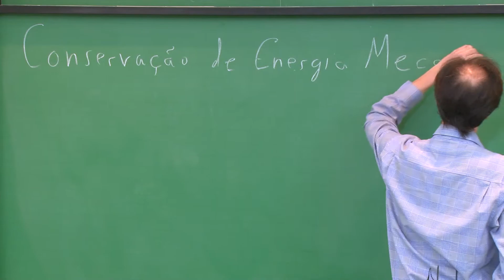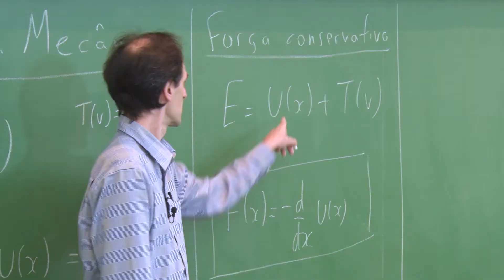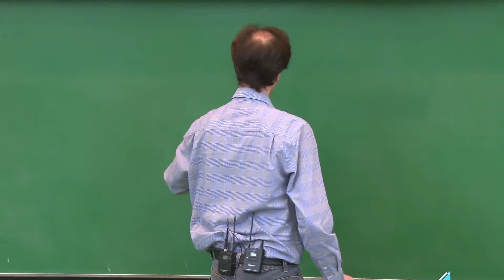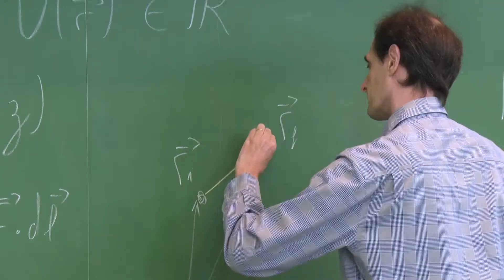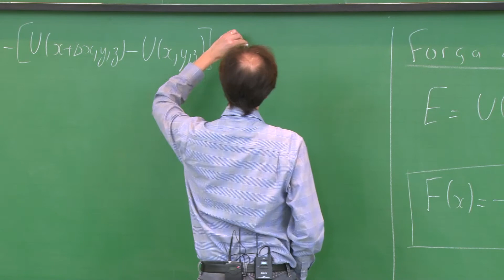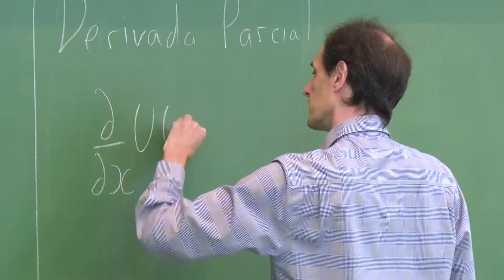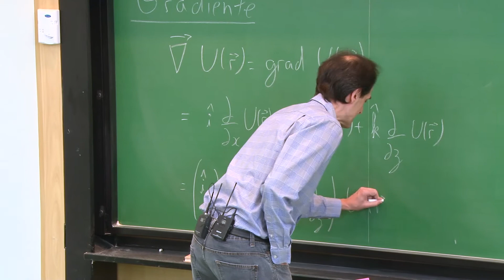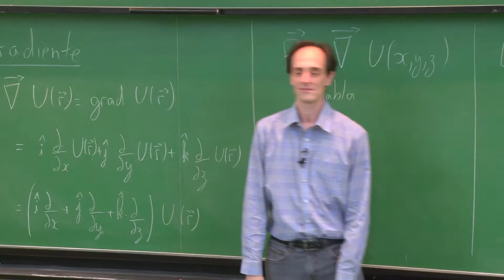Conservação da energia II (Aula 8, parte 1)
Neste vídeo, o professor Marcelo Martinelli apresenta a primeira parte da aula "Conservação da energia II".
Essa e as outras aulas de Física I para Escola Politécnica foram gravadas durante o primeiro semestre de 2017.